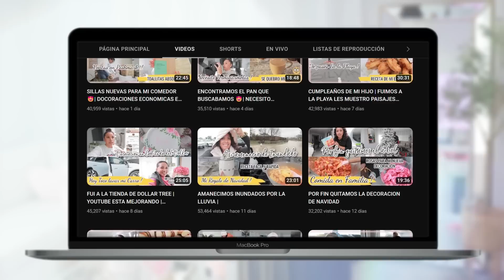HAUL DE SHEIN | SHEIN Valentine's Day |SHEINforAll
Brush Print Patched Pocket Drop Shoulder Blouse & Tie Front Shorts 10459283